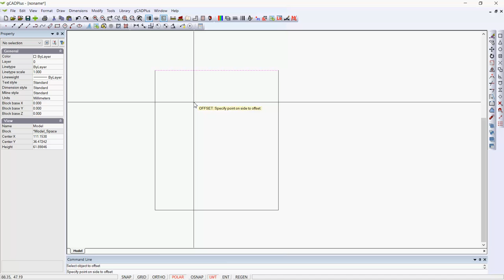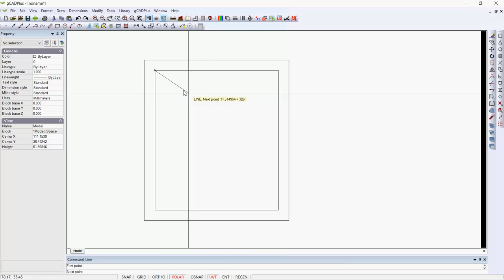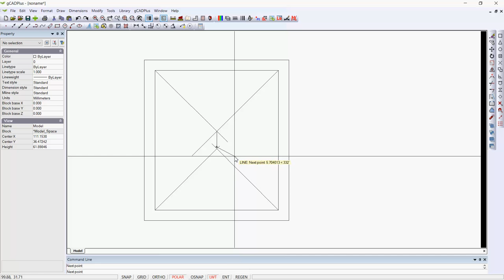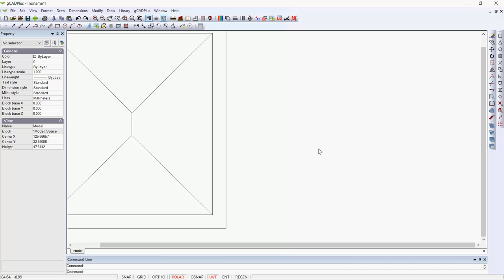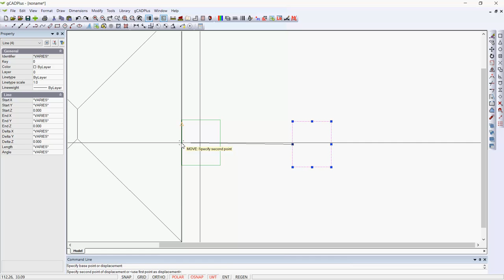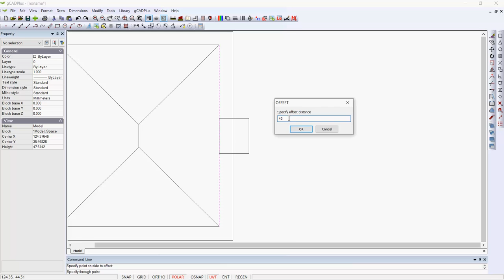Set a path around a house footprint (USA)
We show how to use the offset command to create a path 3 feet wide around the footprint of a 35 by 40 foot house. In order to add some interest, we add some details of the roof framing and add a porch measuring 6 feet 6 inches by 7 feet 9 inches.